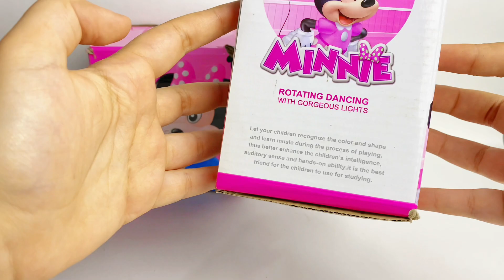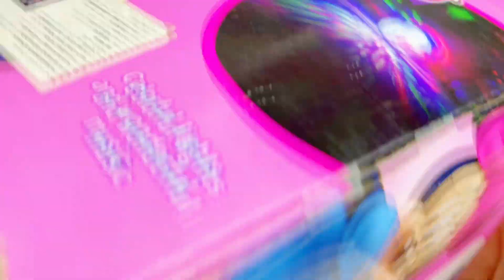6 Minutes Satisfying with Unboxing Cute Pink Disney Minnie Mouse and hellokitty | ASMR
Cute Pink Minnie Mouse Unboxing Miniatur Toy | Review Toys

t